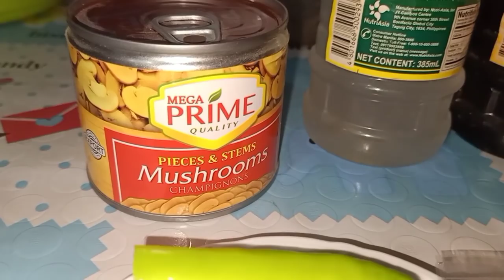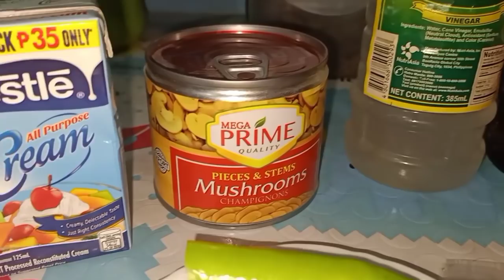HOW TO COOK CREAMY CHICKEN WITH MUSHROOM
INGREDIENTS

1/2K CHICKEN        125ML NESTLE CREAM

115g mega prime mushroom
1pc of carrot
1pc patatas

yan ung main ingredients ng atin cream chicken  subrang sarap and try nyo din mag luto